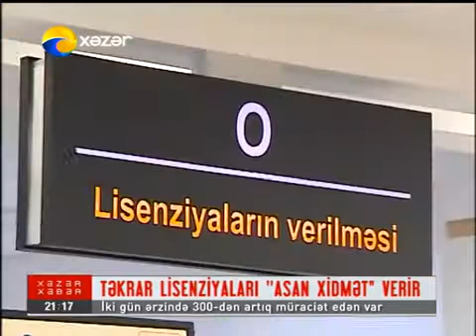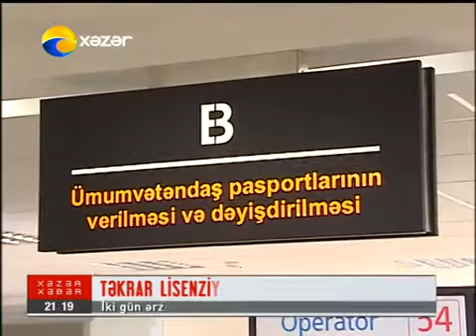Təkrar lisenziyaları "ASAN xidmət" verir Xəzər TV 03.11.2015